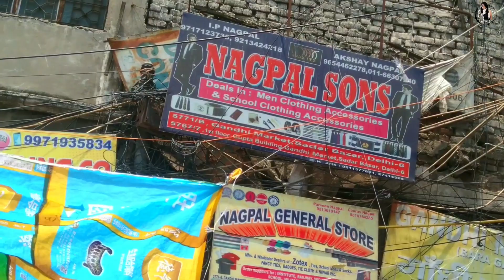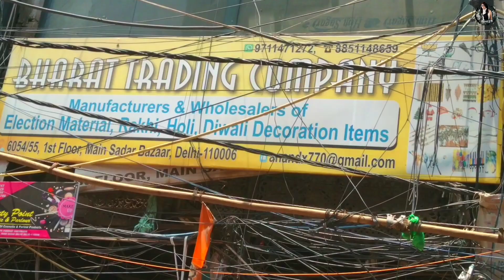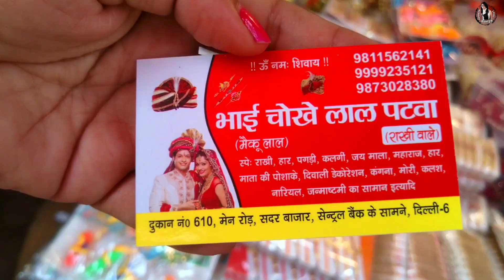सदर में ऐसा एंटीक आइटम नहीं देखा होगा Sadar Bazar Sunday Patri Market Delhi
Nearest Metro Station - RK Ashram Marg
Timing - 7:am - 6:pm
Day - Sunday
Market -  Sadar Bazar Sunday Patri Market